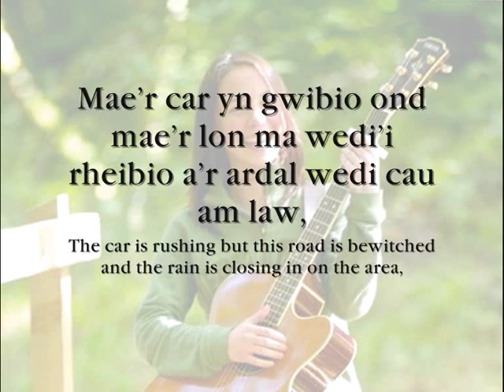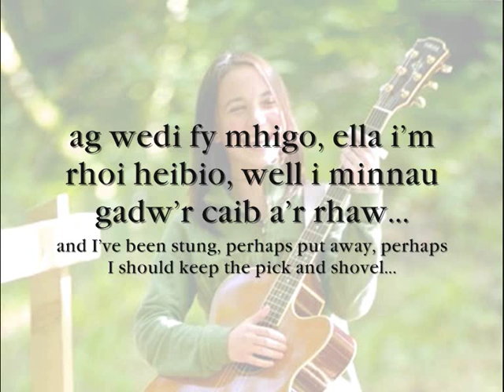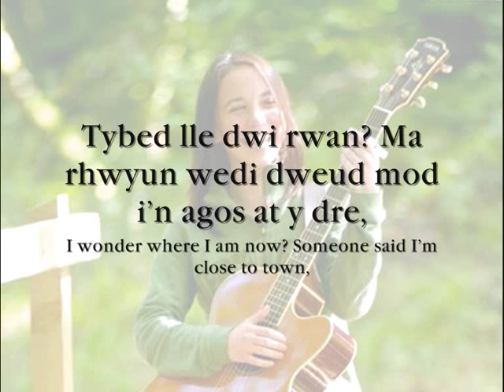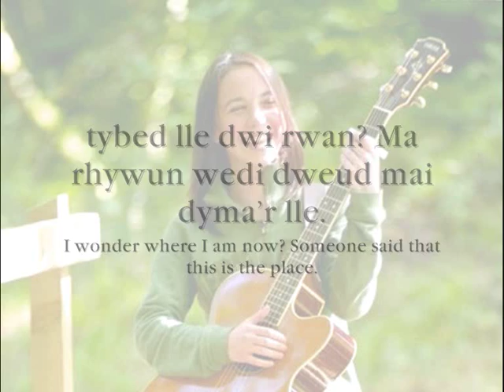Y Lle - Meinir Gwilym (geiriau / lyrics)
Can/Song: Y Lle (The Place)
Canwr/Singer: Meinir Gwilym
Album: Dim Ond Clwydda (Nothing but Lies)

Geiriau:
Mae'r lon yn droellog, y brigau arni'n bigog,
a 'nhraed i yn ddwy garreg drom.
Mae'r gwynt 'di gwylltio, y niwl i'w weld di myllio,
a newid ei chyfeiriad wnaeth y storm
ataf fi.

Mae'r car yn gwibio ond mae'r lon ma wedi'i rheibio
a'r ardal wedi cau am law.
Mae'r glaw yn afiach, y coed yn tyfu'n dalach,
well i minnau nol fy nghaib a rhaw
gennyt ti.

Tybed lle dwi rwan? Ma rhwyun wedi dweud mod i'n agos at y dre
Tybed lle dwi rwan? Ma rhywun wedi dweud mai dyma'r lle.

Dwi wedi fy nal, wedi fy nghipio, wedi fy nghael,
wedi fy newis, wedi fy nethol wrth dy law.
Ag wedi fy mhigo, ella i'm rhoi heibio,
well i minnau gadw'r caib a'r rhaw
rhagddot ti.

Ag ydw i'n ffitio, ydwi'n ffitio,
ydw i'n ffitio i mewn i ffram fy enw del?
Ydw i'n ffitio, ydw i'n ffitio,
ydwi'n ffitio efo'r coed a'r perthi?
Ydwi'n ffitio efo'r rheilffordd a'r brics?

A be ydw i i chdi?
Dim ond delwedd i chdi ei chreu wrth dy bwysau,
a dim ond carreg i chdi'i cherfio er dy fodd.
Newid fi.

English Translation Lyrics:
The road is winding, the branches on her are barbed,
and my feet are two heavy stones.
The wind is angry, the fog seems sultry
and the storm has changed its direction
towards me.

The car is rushing but this road is bewitched
and the rain is closing in on the area.
The rain is horrid, the trees are growing taller,
and I best go and fetch my pick and shovel
from you.

I wonder where I am now? Someone said I'm close to town
I wonder where I am now? Someone said that this is the place.

I've been caught, been captured, been taken,
been chosen, selected by your hand
And I've been stung, perhaps put away,
perhaps I should keep the pick and shovel
from you

And do I fit, do I fit,
do it fit into the frame of my pretty name?
Do I fit, do I fit,
do I fit in with the trees and the hedges?
Do I fit in with the railway and the bricks?

And what am I to you?
Only an image for you to create by your own weight,
 and only a stone for you to carve by your means.
Change me.